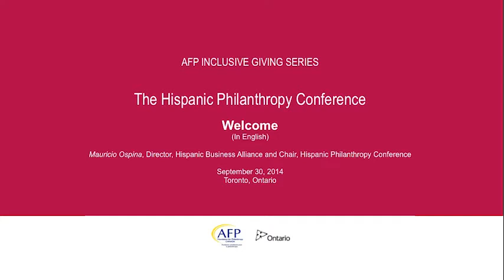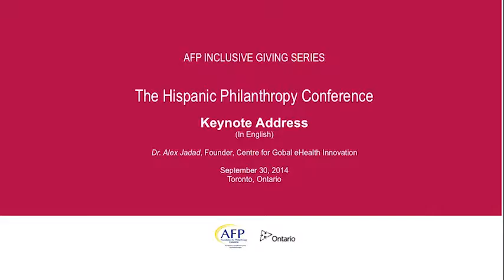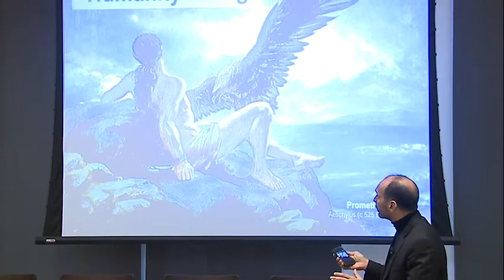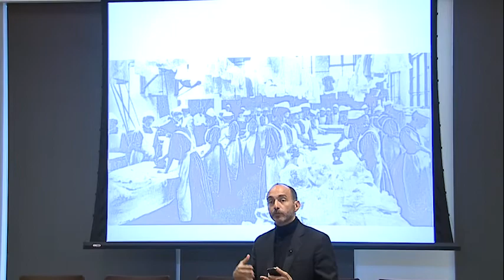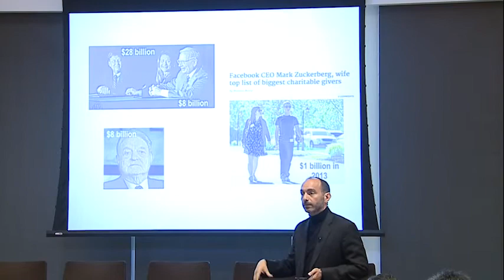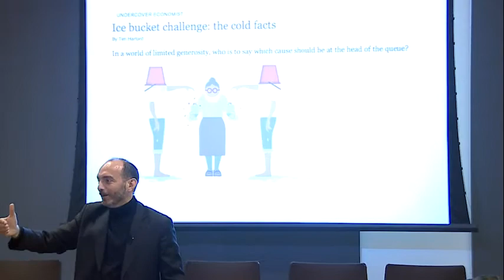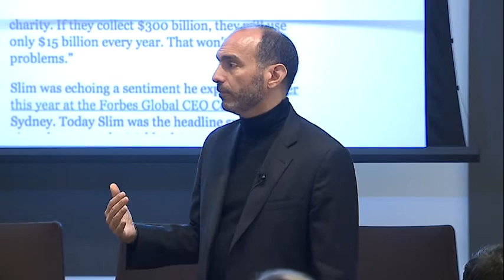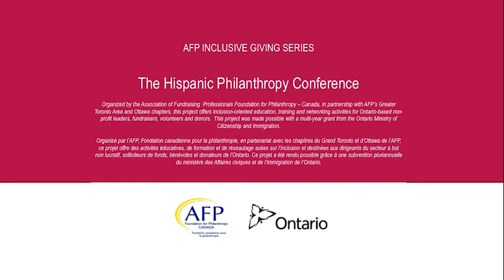Hispanic Philanthropy Conference Part 1: Keynote Address (43 min.) Sept. 30, 2014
Mauricio Ospina, Director, Hispanic Business Alliance
Dr. Alex Jadad, Founder, Centre for Global eHealth Innovation